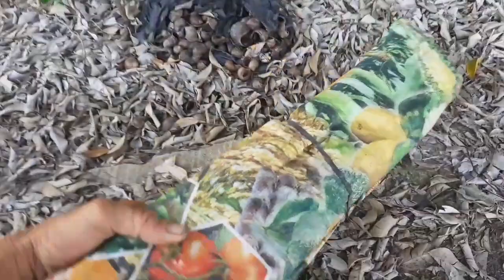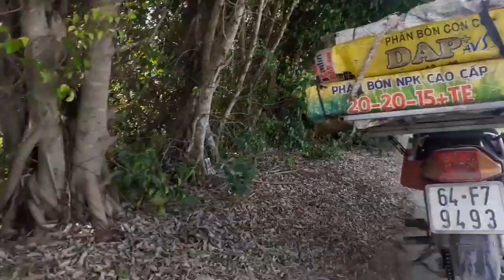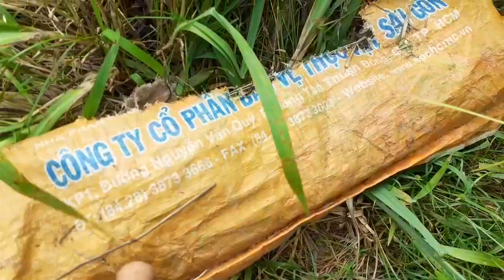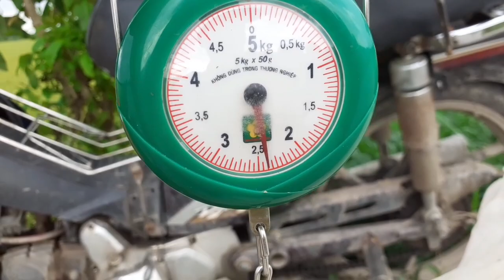Rắn Hổ Ngựa Đánh Lừa Quá Đỉnh # Săn Bắt Vĩnh Long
Chúc gia đình xem qua đoạn video này thật là vui vẻ ạ 😀

Rất  mong đc sự ủng hộ của gia đình nha!

Kênh săn bắt Vĩnh Long chân thành cám ơn ạ 👍👍